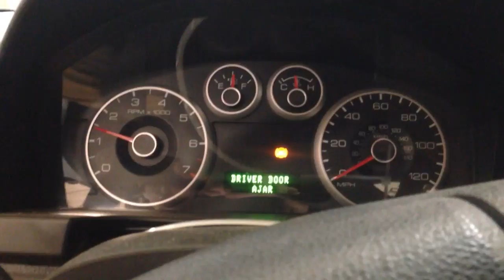CC8365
2006 FUSION 3.0 ENGINE